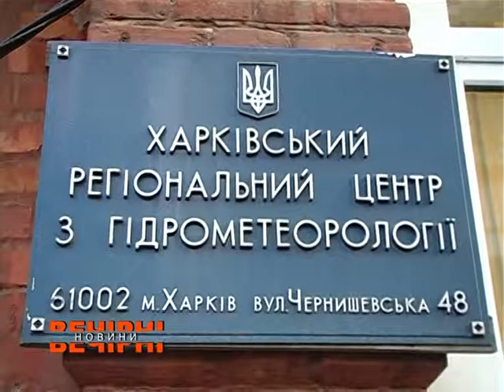Справжня зима завітала на Харківщину